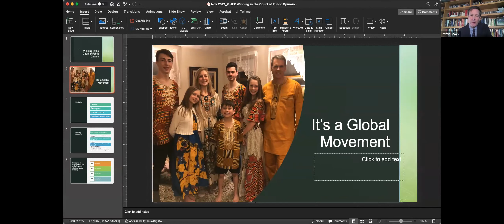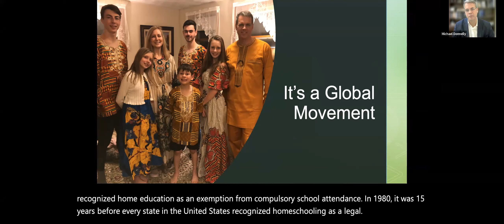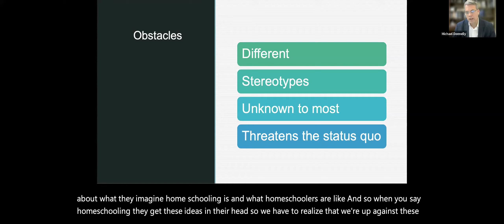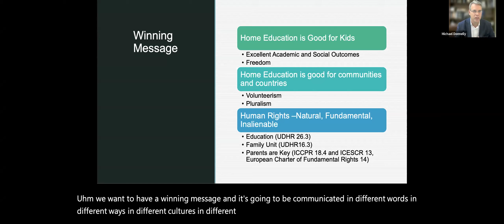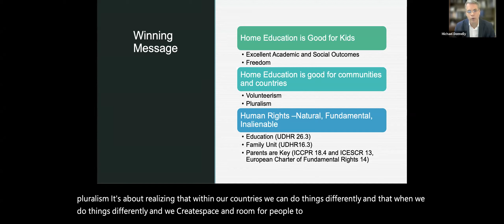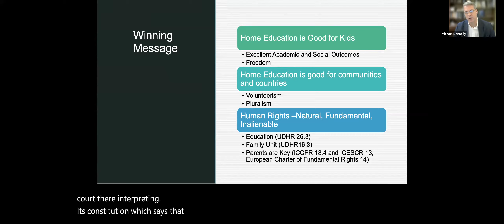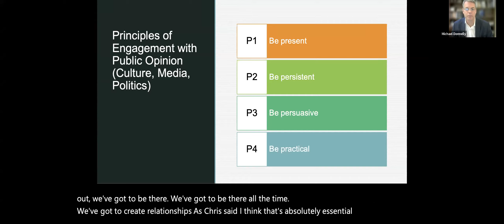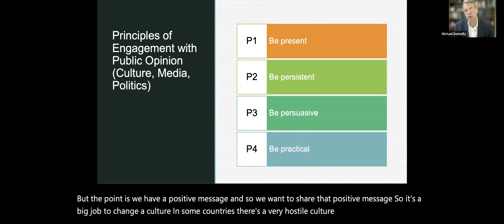Advancing Home Education in the Court of Public Opinion